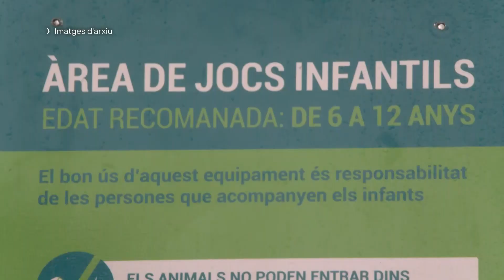La plaça de les Illes Medes tindrà una nova zona de jocs infantils inclusius i adaptats